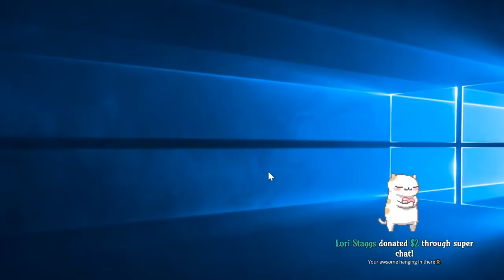Harley Dilly Update and Mark Sievers' Journal Entries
Harley Dilly Updates and Mark Sievers' Case.

RandomGuyJeff touched so many lives and will never be forgotten. He was my friend and I will never forget the way he stuck up for me and the truth. Thanks Jeff and I miss you.